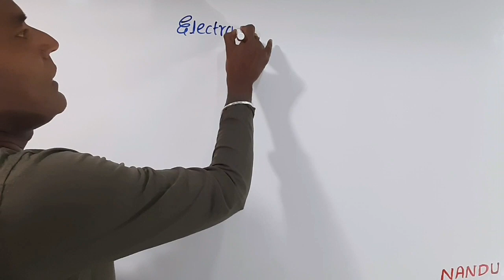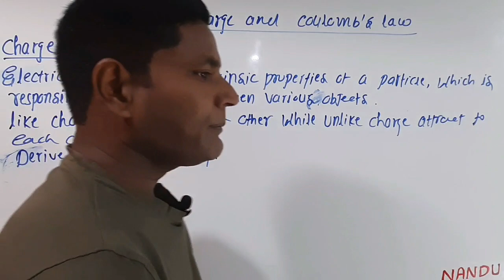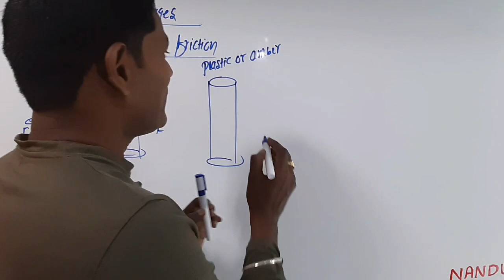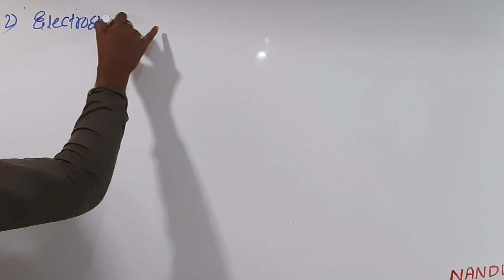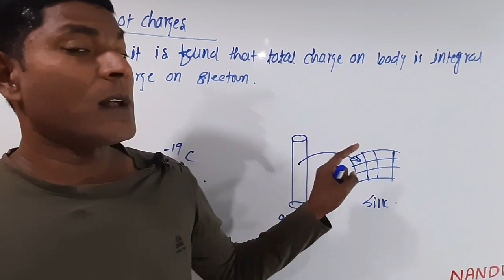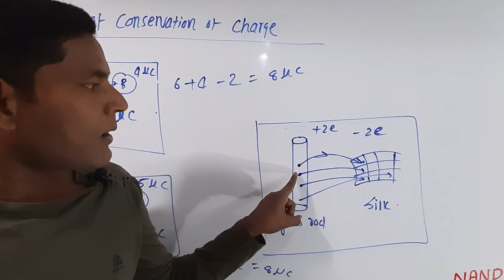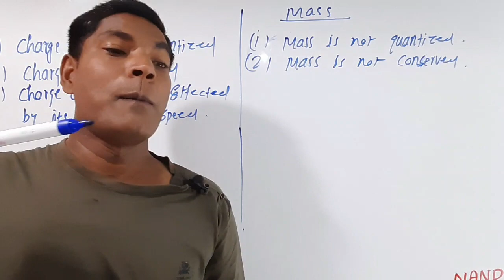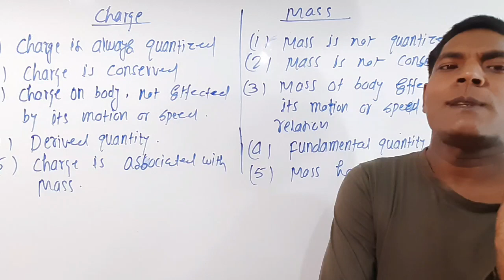Electric charge & Coulomb's law 01,Electric charges & its properties, Class 12 by Er.Rajesh gupta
Electric charge,production of charge,properties of charge,differences of charge & mass,quantization of charge,conservation of charge